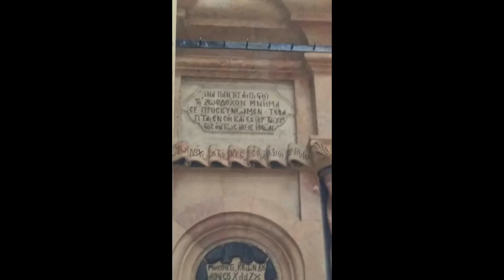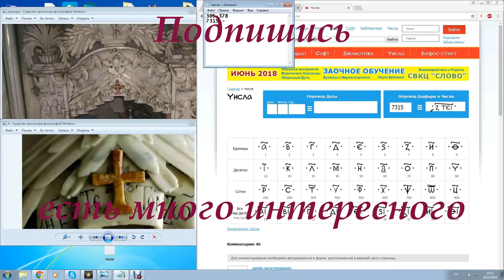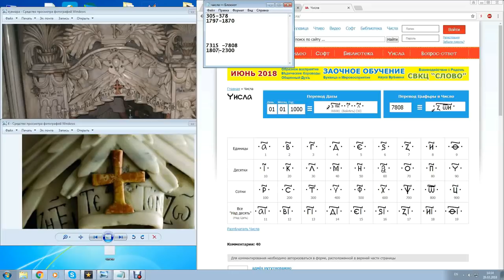ПРАВОСЛАВНЫЙ ХРАМ В ИЕРУСАЛИМЕ канал TA MARA TAMARA представляет удивительные фото